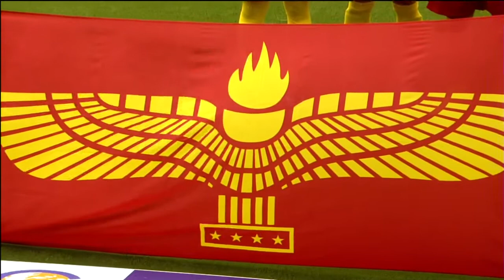Arameans Suryoye 0-0 (7-6) Occitania [ConIFA World Cup 2014]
International Game : Arameans Suryoye - Occitania
Competition : ConIFA World Cup 2014 held by Sapmi FA (LAPLAND)
Knockout Stage : Quarter Final
Date : 4th June 2014
Location : Östersund (SWEDEN)
Stadium : Jämtkraft Arena (capacity : 6.626)
Attendance : 500 supporters
Result : 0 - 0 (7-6 penalties) for Arameans Suryoye

Line-ups Arameans Suryoye :
Rimon Bagdo, Gabi Jallo, Andreas David, Matias Candemir, Tomas Can, David Demir, Musa Karli (91’ Stefan Hannasson), Marco Aydin, Bertino Nacar (31’ Jakob Saoma), Rabi Morad, Antonios Acar (62’ George Kascho)
Coach : Melke Alan
President : Jacob Alan

Line-ups Occitania :
Romain Ellien, Vivian Dors, Nicolas Dubois, Christophe Dalzon, Joel Congré, Nabil Moussi, Ronald Rodas, Renaud Thomas, Boris Massaré (74’ Brice Martinez), Guillaume Lafuente, Simon Delpech (67’ Pierre Bru)
Coach : Didier Amiel
President : Nicolas Desachy

Thanks to Eversport Media for the broadcast !